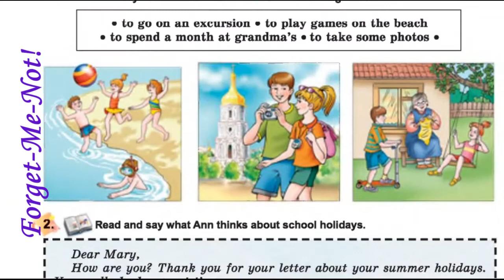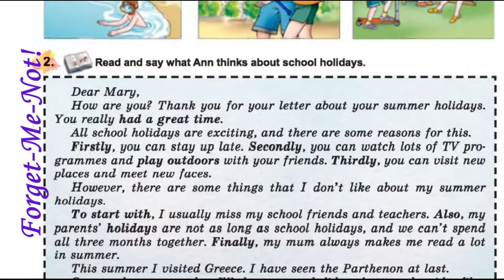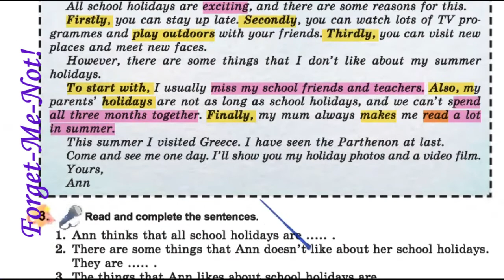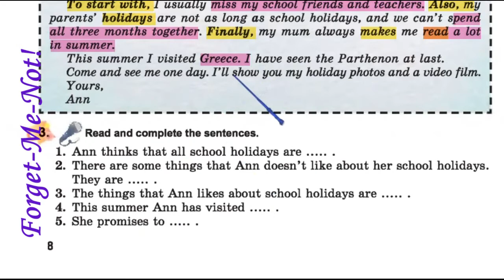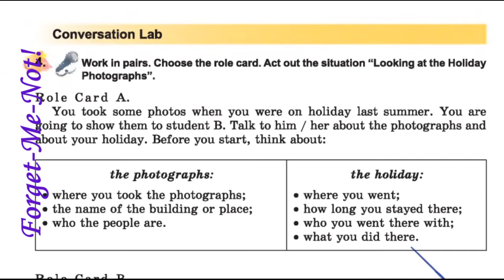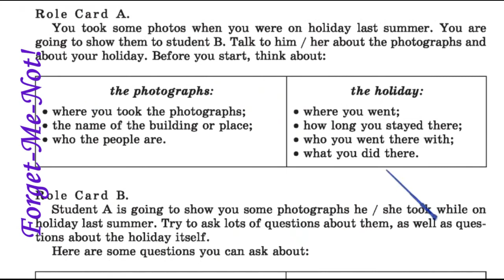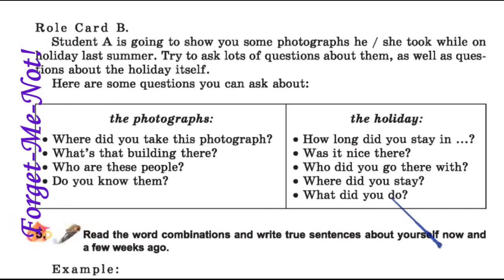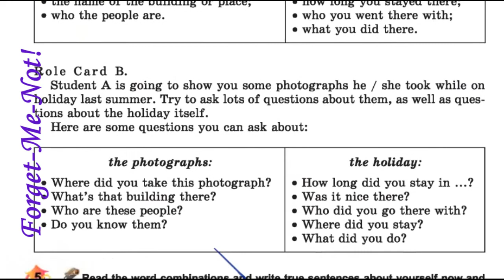Несвіт 7 Welcome Back Урок 2 с. 8-9 ✔Відеоурок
Комплімент каналу 🤗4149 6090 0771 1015 🌸Відеоурок за підручником Несвіт А. English 7 клас.
🌸Welcome Back! Lesson 2
Вітаю усіх на каналі вивчення шкільної англійської! Попереду ще багато нових відео, слідкуйте!